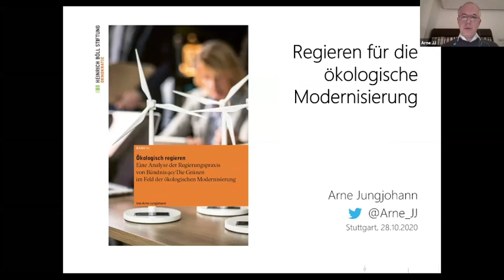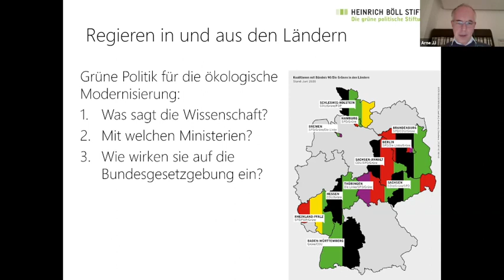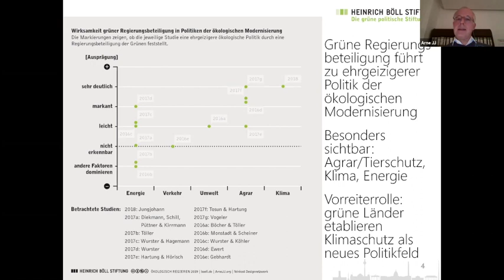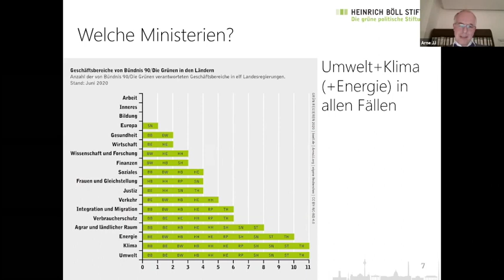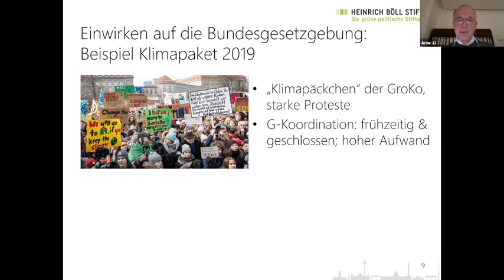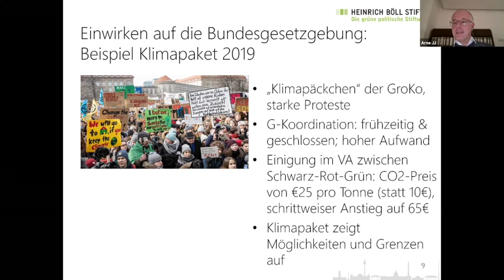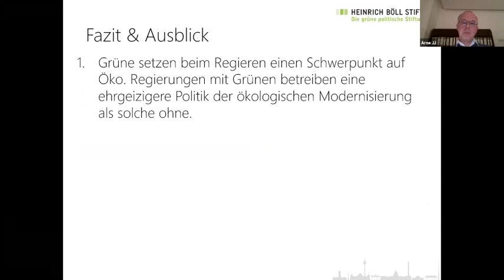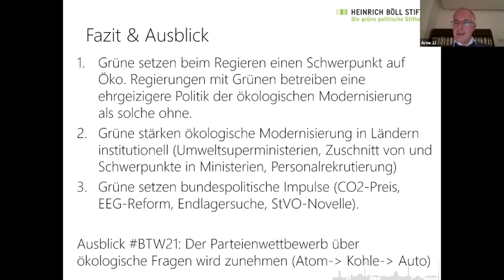Regieren für die ökologische Modernisierung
Angesichts der Klimakrise, dem Artensterben und dem Verkehrskollaps verfestigt sich der Eindruck, die Politik laufe den ökologischen Herausforderungen hinterher. Die Kluft zwischen dem politisch mühsam Erreichten und dem tatsächlich Notwendigen zur Lösung gravierender Umweltprobleme wächst. Der Handlungsdruck für eine Politik der ökologischen Modernisierung ist groß.
Ein Jahr vor der nächsten Bundestagswahl wollen wir diskutieren, wie eine Politik aussehen könnte, die auf Augenhöhe der ökologischen Herausforderungen agiert. Dabei wollen wir beleuchten, welche Weichen bei einer Regierungsbildung gestellt werden müssen, um diesen säkularen Anforderungen an einen echten ökologischen Politikwechsel gerecht zu werden.
Es diskutieren:
Prof. Dr. Miranda Schreurs, Hochschule für Politik München an der Technischen Universität München, Lehrstuhl für Environmental and Climate Policy.
Arne Jungjohann, Politikwissenschaftler, Mitglied der Grünen Akademie der Heinrich-Böll-Stiftung, Autor der HBS-Studie Ökologisch regieren. Eine Analyse der Regierungspraxis von Bündnis 90/Die Grünen im Feld der ökologischen Modernisierung.

Moderation: Dr. Andreas Baumer, Heinrich Böll Stiftung Baden-Württemberg